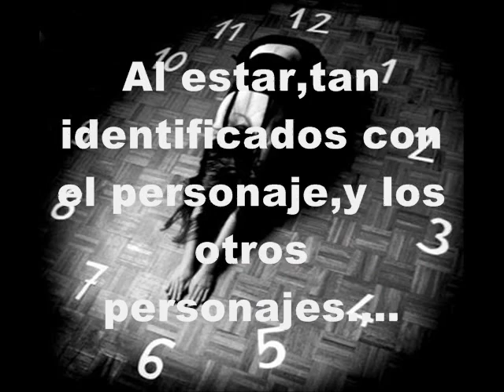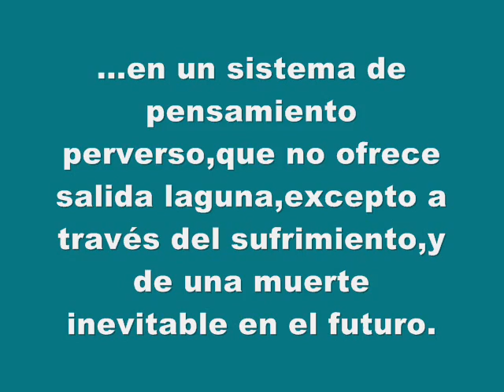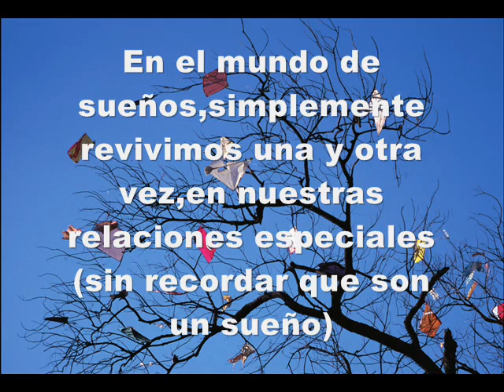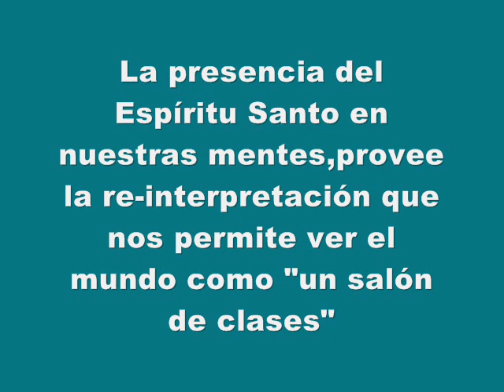CLASE 17 DE UCDM.SOÑAR CON EL TIEMPO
CLASE 17 DE UCDM.
SOÑAR CON EL TIEMPO.Estamos observando películas viejas en nuestra mente..Nos olvidamos que todo es un montaje.Creemos que así escapamos del temor que esto nos produce. Estos son los links de mis canales .